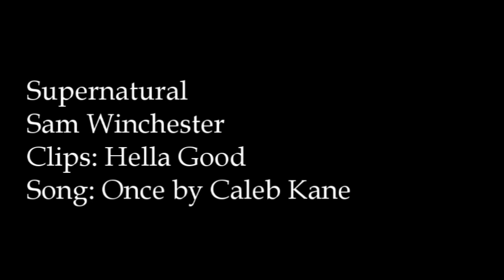Supernatural // Sam Winchester // you change in front of me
[re-uploaded]

IMPORTANT ::

Join my backup account!